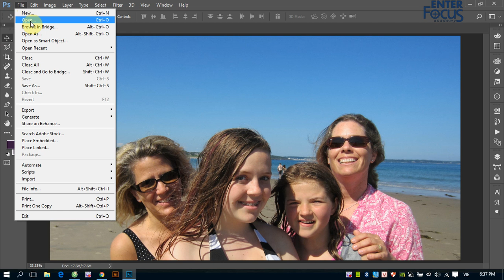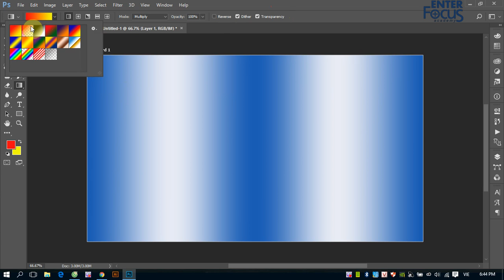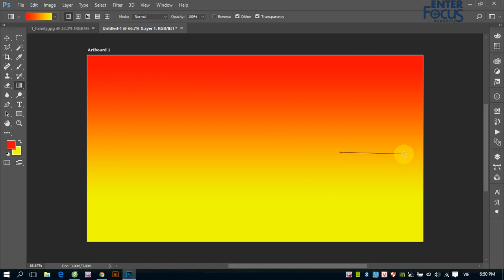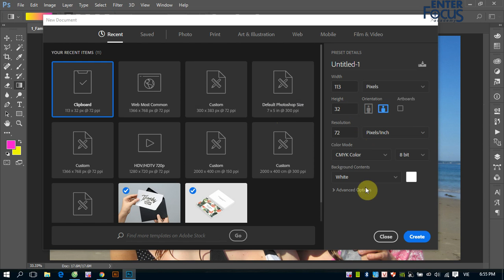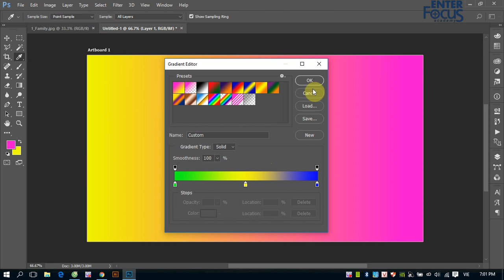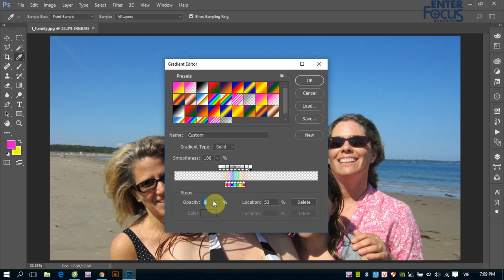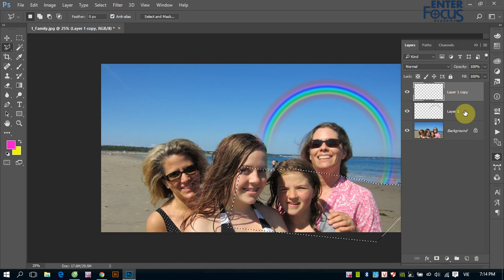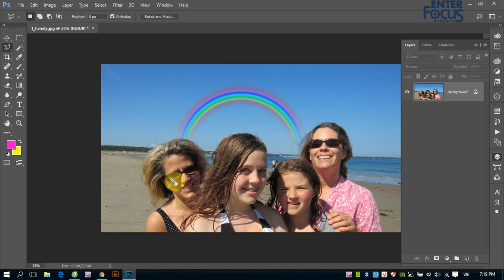Giáo trình Photoshop: Giới thiệu công cụ tô chuyển Gradient - thực hành tạo cầu vồng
Tô chuyển sẽ giúp tô một chuỗi nhiều màu vào ảnh trong Photoshop. Để tô chuyển, Photoshop cung cấp cho người dùng công cụ Gradient. Hãy xem video để nắm vững công cụ này nhé.